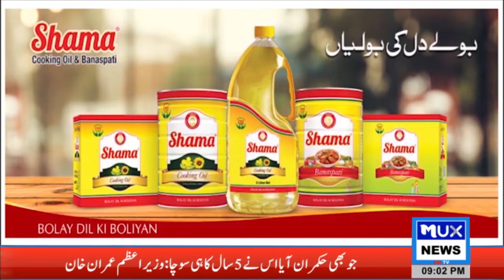News Bulletin || 21 December 2020 || 09:00 PM || MUX News HD